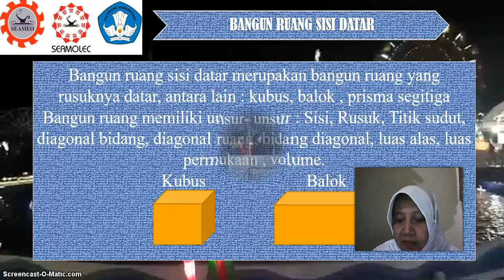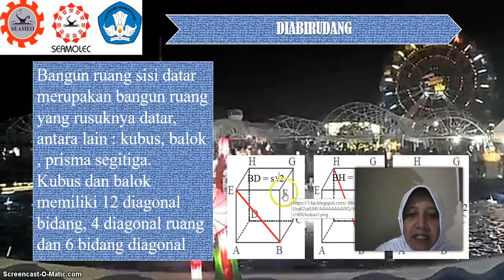VIDEO PUZZLE DIABIRUDANG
Video pembelajaran tentang Puzzle Diabirudang